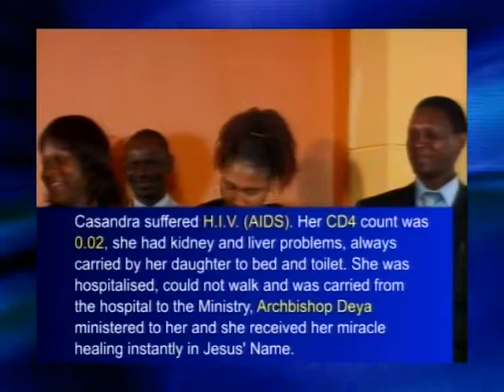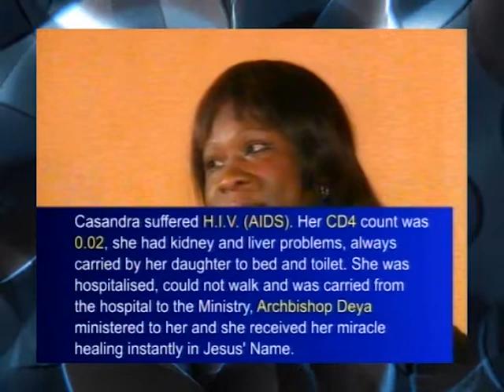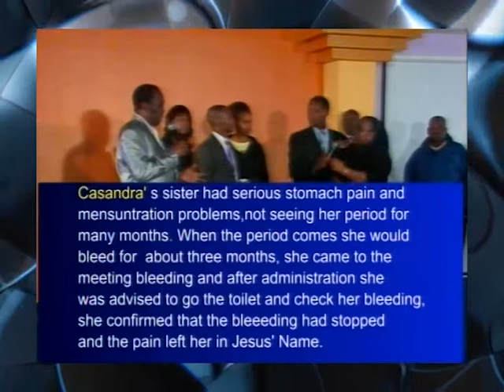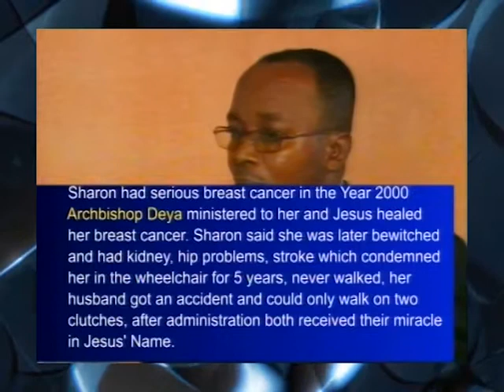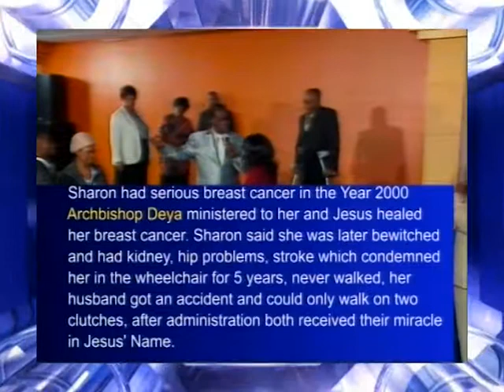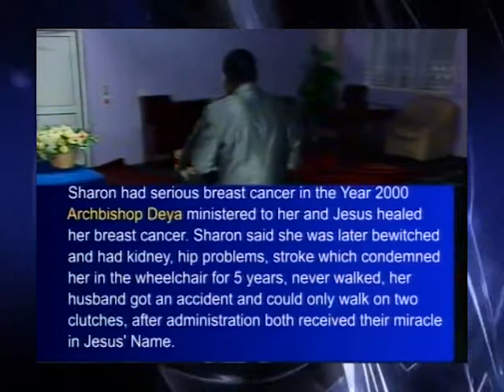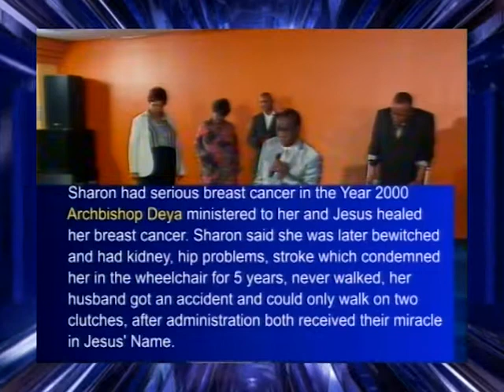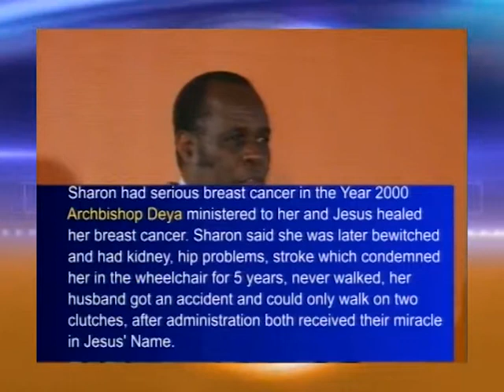Gilbert Deya HIV AID UK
HIV AID UK GILBERT DEYA